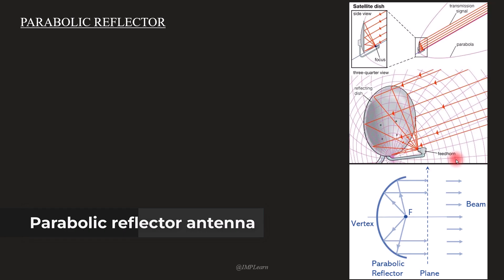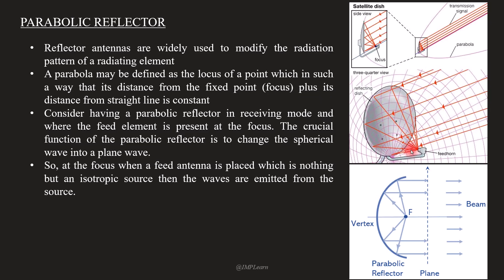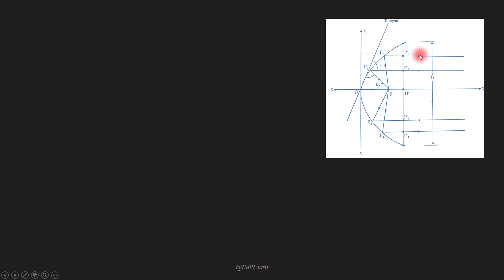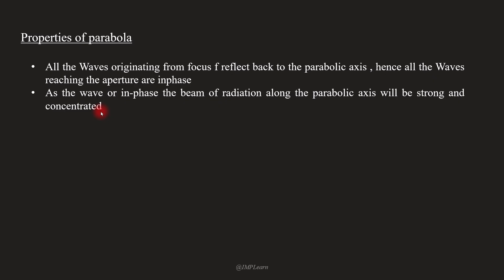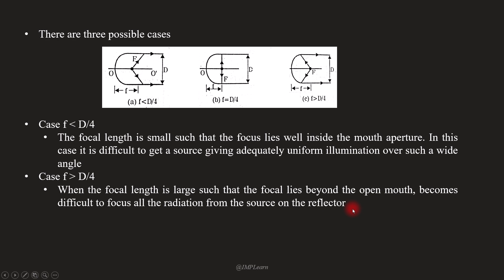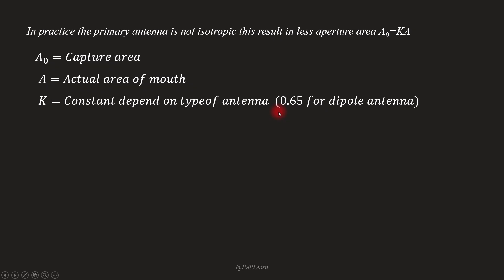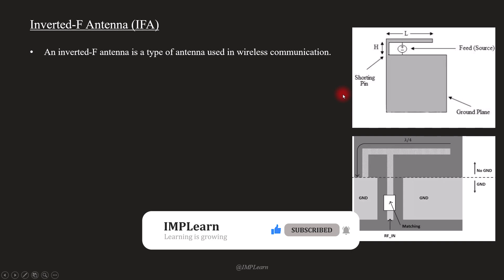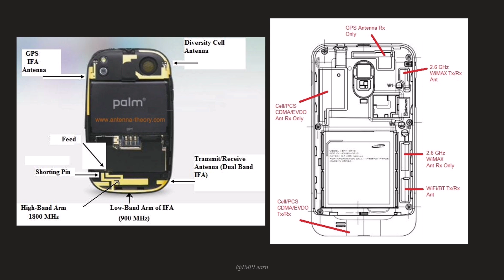Parabolic reflector antenna | Inverted F antenna | Microwaves & Antennas | Module 2 | Lecture 11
Topics
00:00 -  Parabolic antenna
11:09 - Inverted F antenna